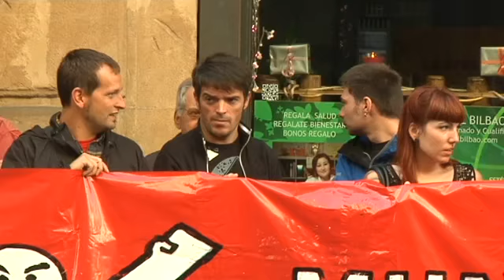Grebalarien aurkako epaiketa hasi da Bilbon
Gaur hasi da Bilboko epaitegian Urtzi Martinez, Jon Telletxea, Aitor Fernandez eta Irantzu Ialdeberen aurkako epaiketa. Ehunka lagun bildu dira epaitegi aurrean auzia salatzeko. 42 urteko zigorra eskatua du fiskalak hiruentzat, ia hamalau urte bakoitzarentzat. 2012ko martxoaren 29ko greba orokorrean Bilboko epaitegiaren ondoan gertatutako istiluetan parte hartzea egozten diete. Eraikina zaintzen ari ziren ertzainei ustez ke ontziak jaurtitzea eta bi polizia zauritzea leporatu diete.